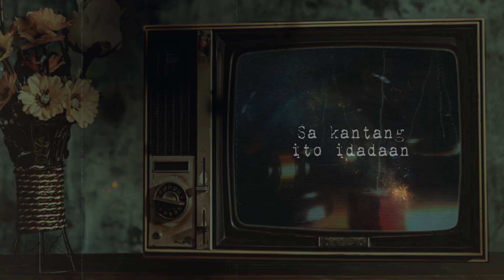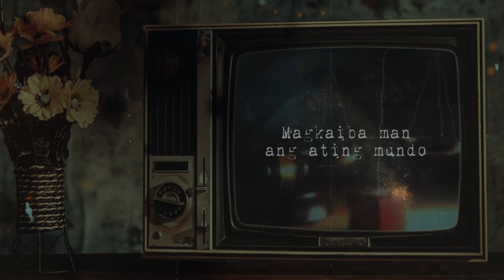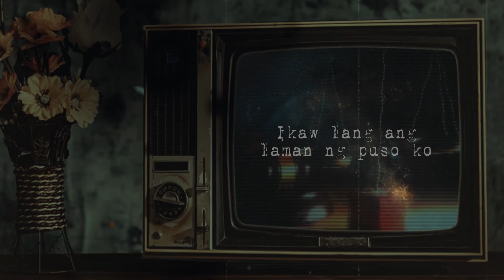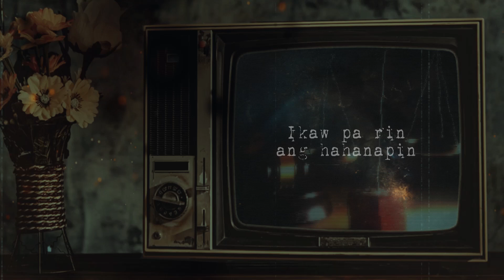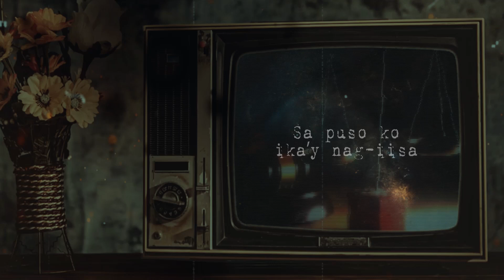Ika'y Nag-iisa by Katrina Velarde (Official Lyric Video) | Lumuhod Ka Sa Lupa OST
The Official Lyric Video of "Ika'y Nag-iisa" by Katrina Velarde from TV 5 series soundtrack, "Lumuhod Ka Sa Lupa"

“Lumuhod Ka Sa Lupa” is a brand new series on the Kapatid Network TV 5 that will star the likes of Sid Lucero, Rhen Escaño, Sarah Lahbati and newcomer Norman Dela Cruz, among others. This Albert Langitan and Dick Lindayag directed action and drama series will also include veterans Gardo Versoza, Mark Anthony Fernandez, Joko Diaz, JC Tiuseco, Andrew Muhlach, Phoebe Walker, Billy Villeta, Annika Co, Ashley Diaz, Andre Yllana and Ana Abad Santos.

Moreover this promising series will feature compelling music from Katrina Velarde with “Ika’y Nag-iisa” (produced by Civ Fontanilla).

Composed by Carlo Martin De Leon Espinosa
Recorded by Ponz Martinez
Mixed and Mastered by Joel Mendoza
Courtesy of Viva Records Corporation

LYRICS:

Hahh…ohh…

Sa t’wing naaalala ka
Anong saya aking nadarama
Sa kantang ito idadaan
Himig ng aking puso
Maghihintay sa ‘yong pagbabalik
Hinahanap ang tamis ng iyong halik

Magkaiba man ang ating mundo
Ikaw pa rin ang iibigin ko

Wala nang pipigil sa ’kin
Dahil ikaw ang pipiliin
Pag-ibig natin ang magpapasya
Na tayo’y sa isa’t-isa
Pilit man na paglayuin
Ikaw pa rin ang hahanapin
Sa puso ko ika’y nag-iisa
Ika’y nag-iisa

Nais kong malaman mo
Hanggang dulo ako’y nandirito
Landas man natin ay magkalayo
Ikaw lang ang laman ng puso ko
At kahit ga’no pa katagal
Ako’y maghihintay sa ‘yo, aking mahal

Pinaglayo man ang ating mundo

Ika’y nag-iisa

Kahit gaano kalayo
Alam kong tayo’y magtatagpo
Sabay tayong maglalakbay
Palayo sa ating mundo...

Ika’y nag-iisa

Hoh…ika’y nag-iisa…
Hoh…